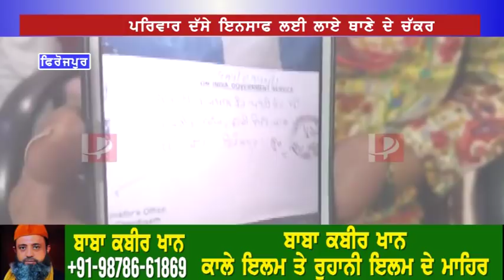Masoom Bachhi Kre Pukar ! Papa Nu Ki Dita Gya Roti Ch.Kink Mngdi Insaaf Pita Da